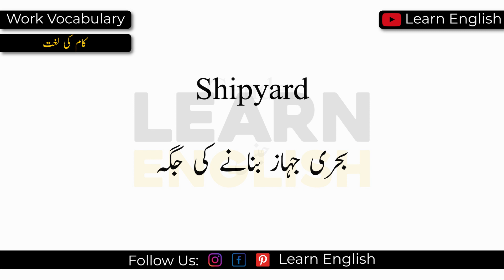Work And Job Vocabulary with Urdu Meanings | Learn English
Hi everyone!
In this lesson, we will learn about Work And Job Vocabulary with Urdu Meanings. These words are used in our daily life.